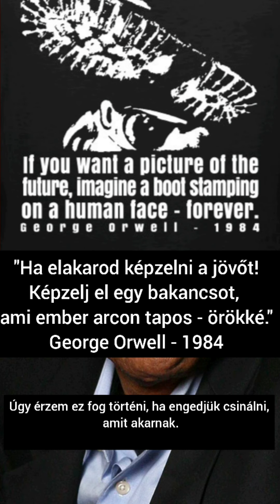Morgan Freeman hangját próbálom utánozni s beszédet tartani: Rémálom egy jövőről